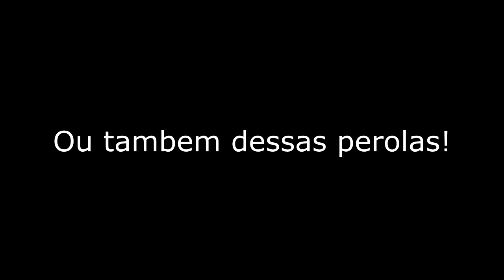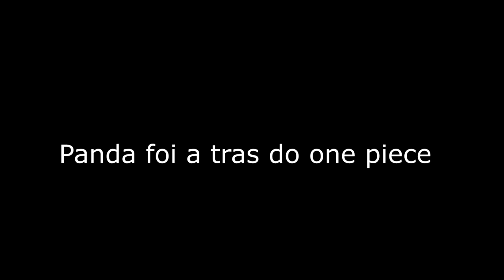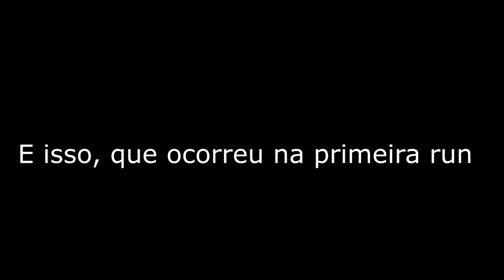X1 de speedrun de minecraft! os piores speedrunners!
Os piores speedrunners atacam novamente, dessa vez no minecraft